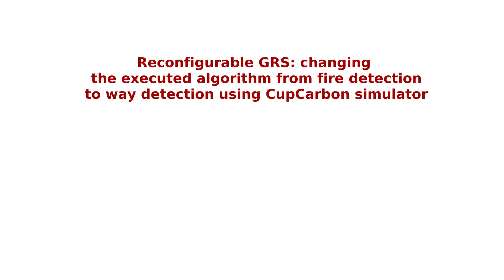Reprogramming a WSN using a reconfigurable GRS